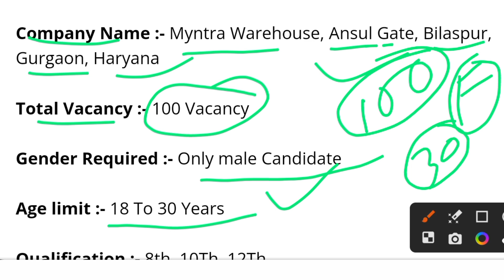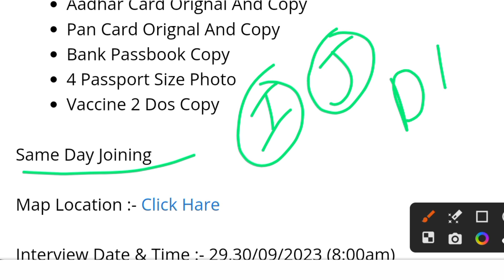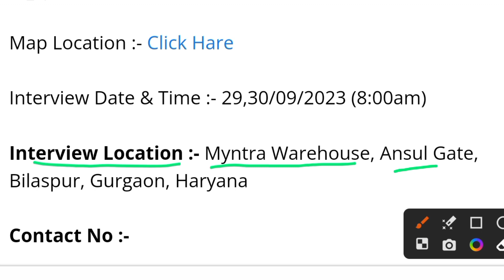Myntra कंपनी में निकलीं भर्ती 2023/Myntra Latest Job Vacancy 2023/Myntra Latest Jobs ओपनिंग 2023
10th pass campus job
12th pass campus job